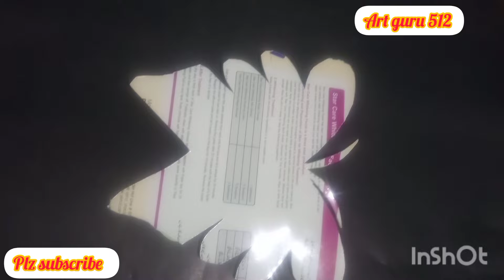How to make butterfly easy/Diy butterflies paper craft/amazing 💡 Wall hanging decorate/Wall hanging💡